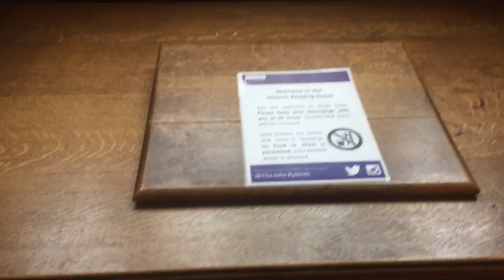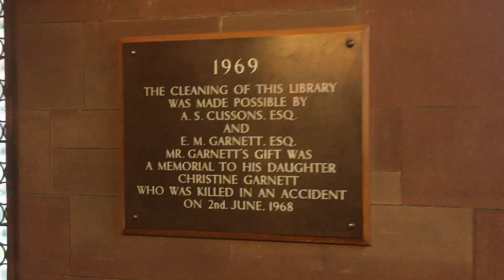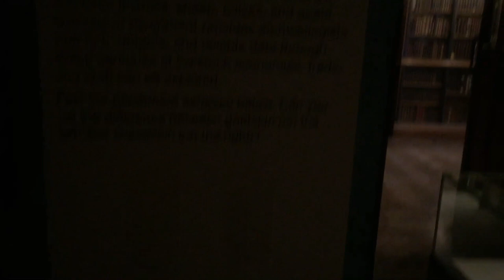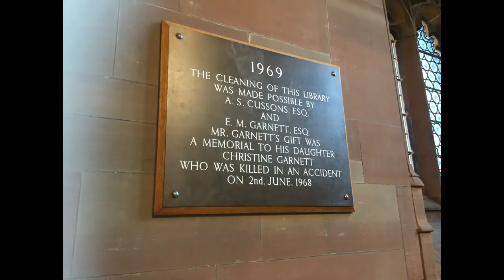John Rylands Library Manchester, Harry Potter ?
I visit John Rylands library in Manchester been wanting to go here for a while, amazing architecture amazing place.